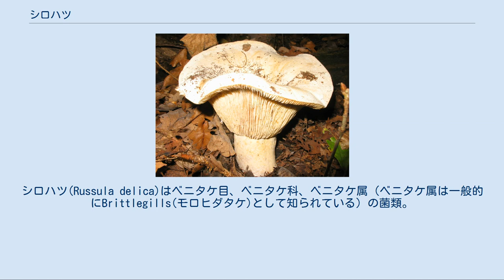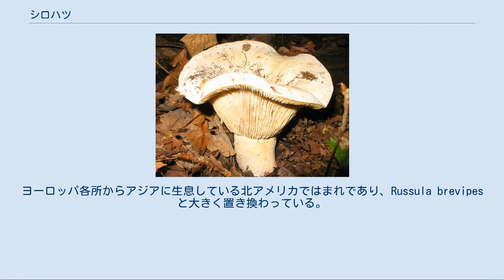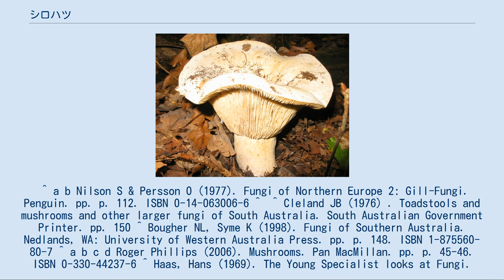シロハツ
シロハツ(Russula delica)はベニタケ目、ベニタケ科、ベニタケ属（ベニタケ属は一般的にBrittlegills(モロヒダタケ)として知られている）の菌類。
英語圏ではMilk-white Brittlegillなどと呼ばれる。
大部分は白く、傘は少し黄ばんでいる。
柄は頑丈。
可食であるが、味に乏しい。
秋方、森に育つ。
チチタケ属のものと間違えられることが多い。
 シロハツが最初に文献に見られるのは1838年のエリーアス・フリースの記載である。
delicaの意味はラテン語で乳離れを表す。
古い名前にはクリスティアン・ヘンドリック・ペルスーンが付けた Lactarius piperatus var. exsuccusという名前がある。
 この種は何度か分類学的変転を遂げている。
多く変異型と種が様々な理由によって本来の形態から分たれてきた。
特にRussula chloroidesはいくつかの標本で狭い柄の上部の青から緑の範囲の帯を持つことから、いくらかの専門家によって種の位置を与えられていた。
また、襞の間隔、襞の深さなどについても古くから大きな疑問が投げかけられていた。
 菌類学者のジョン・ブートン・クレランドは南オーストラリア・マウントロフティー山地のユーカリの木の下で見つけたものを1935年にシロハツとして記録したが、1997年この種はCheryl Grgurinovicによって見直され、Russula maranganiaという新たな種とされた 。
 シロハツの子実体は土壌から離れることを嫌うかのようで、ときにはキノコの半分程度は埋まっている。
その結果、傘はその粗い表面に朽ちた葉などを保持していることがよくある。
 傘は最大16cm程度まで育ち、地は白色であり、土に汚れ、土色や黄土色っぽくなっていることも多い。
傘の端は内側に巻き込まれている。
巻き込まれた部分はより白い色が残っている。
生えてきた初期は饅頭型であり、時間がたつごとに扁平型になっていく。
更に開くと漏斗型になることもある。
 柄は頑丈であり、白く、非常に短い。
長さはおおよそ2～6cmであり、幅は2～4cm程度である。
 襞は垂生であり、間隔が狭い。
胞子紋はクリーム色じみた白である。
胞子は疣のある楕円形であり、大きさは8～12 x 7～9 μm。
若い物は白く、切っても色が変わらない。
 肉はかすかに魚のにおいがする。
味は辛苦く、ピリッとしている。
 チチタケ属と良く似ており、ツチカブリ、シロハツモドキ等とは非常に似ている。
しかしシロハツは柄の付け根部分が青いこと、更に、これらの種は襞から乳液上の成分を出し、切った際にも乳液が滲むことから識別できる。
 シロハツは北半球の温帯に広くに分布している。
ヨーロッパ各所からアジアに生息している北アメリカではまれであり、Russula brevipesと大きく置き換わっている。
この種はシロハツによく似ているが、イギリスからは知られていない。
 普通種であり、秋方に落葉樹や針葉樹の木や森に現れる。
 このキノコは可食であるが、味に乏しく、美味いわけではない。
このためいくつかの文献には不食とある。
 ^ a b Nilson S & Persson O (1977). Fungi of Northern Europe 2: Gill-Fungi. Penguin. pp. p. 112. ISBN 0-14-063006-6 ^  ^ Cleland JB (1976) . Toadstools and mushrooms and other larger fungi of South Australia. South Australian Government Printer. pp. 150 ^ Bougher NL, Syme K (1998). Fungi of Southern Australia. Nedlands, WA: University of Western Australia Press. pp. p. 148. ISBN 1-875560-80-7 ^ a b c d Roger Phillips (2006). Mushrooms. Pan MacMillan. pp. p. 45-46. ISBN 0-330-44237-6 ^ Haas, Hans (1969). The Young Specialist looks at Fungi. Burke. pp. p. 74. I...